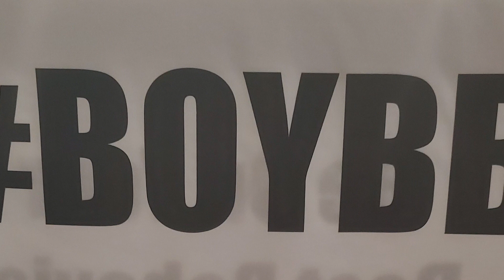BOYBB (Be On Your Best Behavior) - Episode #11: Keep moving forward!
Spend time with us while we share our view point on moving your business forward in this 2020 pandemic.

Viewers should:
1) watch the video
3) comment under the video
4) share the video

We appreciate you watching and your participation!

Welcome to the BOYBB Podcast! Myrrie & Kay, Kansas City, MO natives (GOCHIEFS), team up to bring you real life stories about business, family, and everyday life! As numbers 13 and 14 of 14 siblings born to financially poor sharecroppers from Mississippi, and the mothers of seven children and six children, they never imagined one day they would own and operate a million dollar company. Join us as we maneuver through life's obstacles and put a spotlight on life in Phoenix, AZ as Black female business owners, sisters, wives, mothers (grandmother), and friends. This is a place where you're guaranteed to listen to two women cover everything under the Sun! From daily life, pop culture, politics, current events, Film and TV, BOYBB is sure to cover something that will be eye opening or applicable to what you are going through.